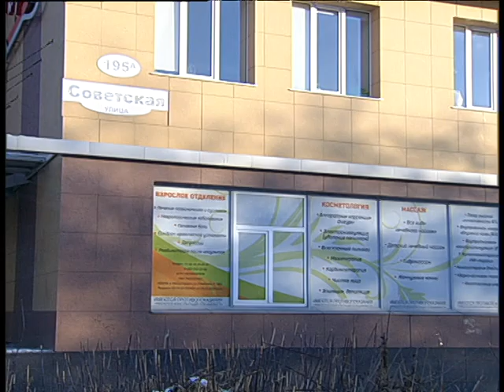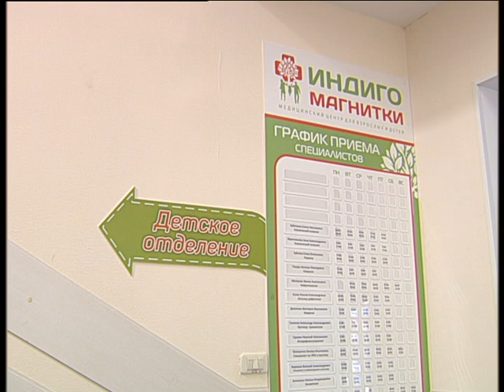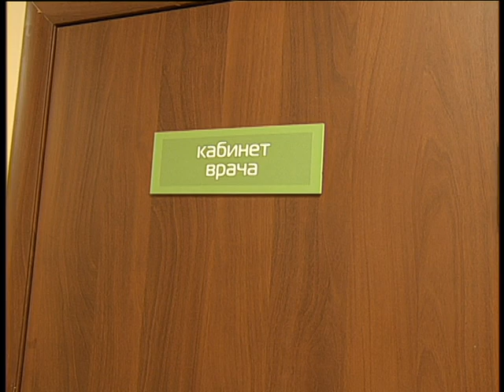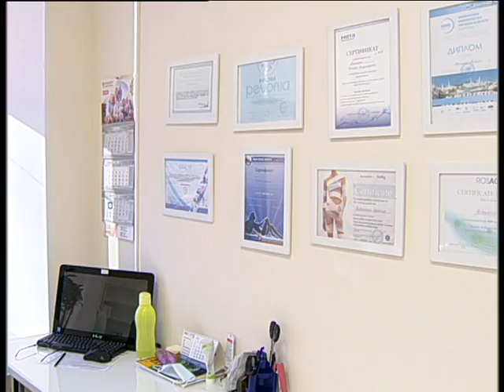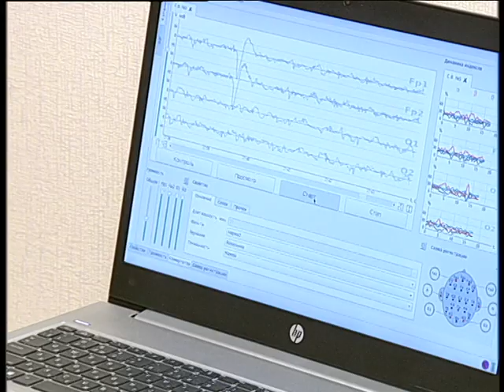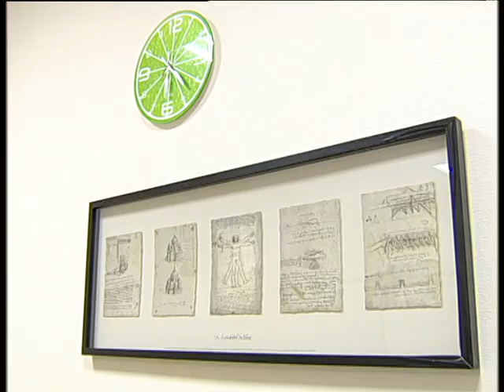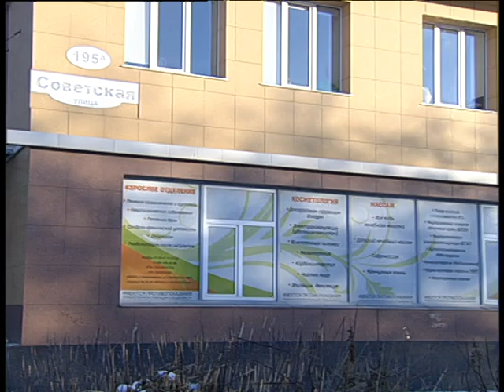Indigo from Magnitogorsk stage 1 12 2020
Челейкин Алексей - Индиго в Магнитке часть 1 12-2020, Cheleykin Alexey - Indigo from Magnitogorsk stage 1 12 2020